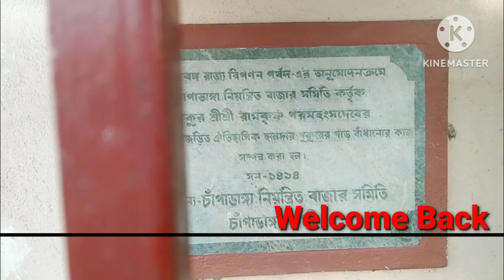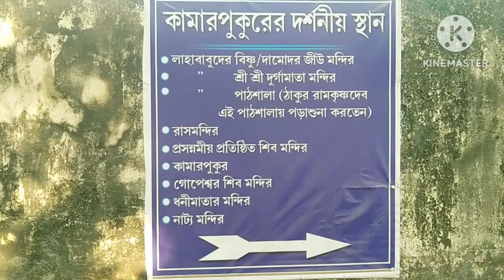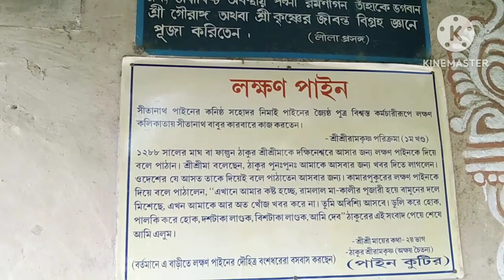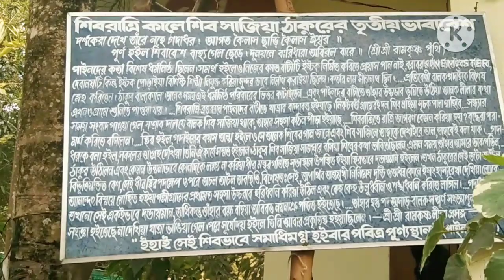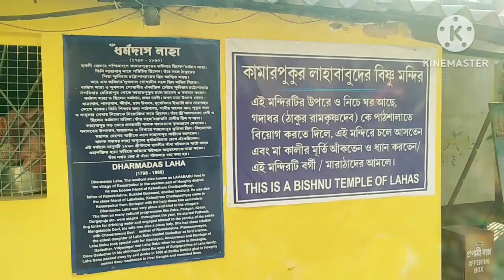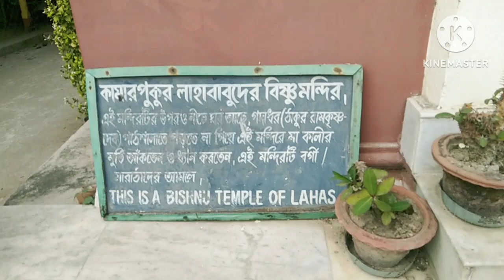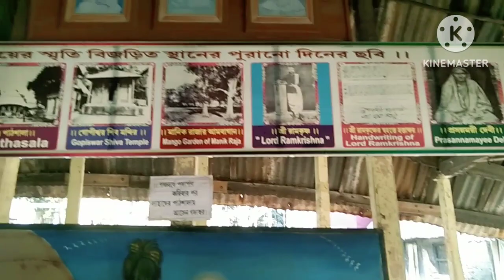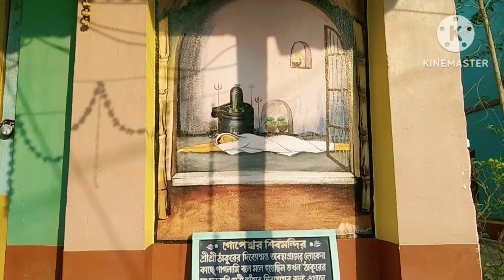Kamarpukur ।| Shree Ramkrishna Math |।কামারপুকুর।। শ্রী রামকৃষ্ণ পমহংস ।।Journey With Sushmita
In this video you will see Shree Ramkrishna Dev Birth place Kamarpukur on his 188 birth anniversary. Also in this video you will see his school, Laha Babu Brishnu Temple , Halder Pond where he take bath from his childhood, Durga Temple , Rashmancha, Shiv Temple and kali temple.and many more.